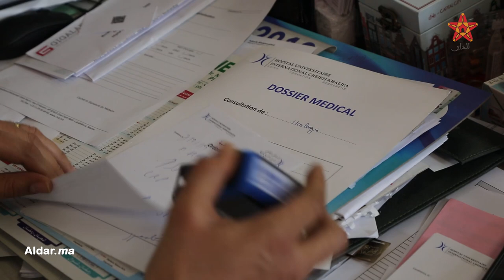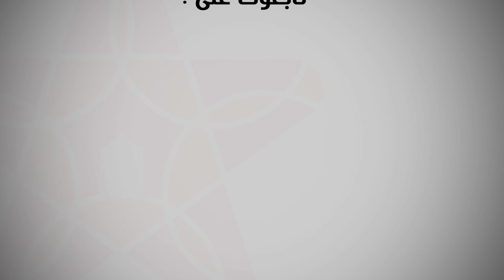حصري: جديد حالتي انتصاب قضيبي شابين بالدار البيضاء لأزيد من 5 أيام